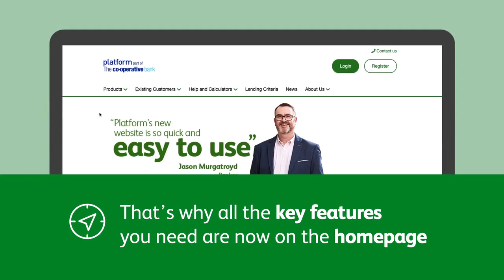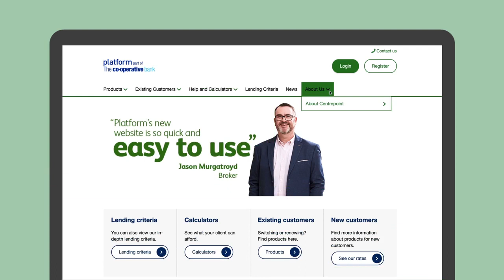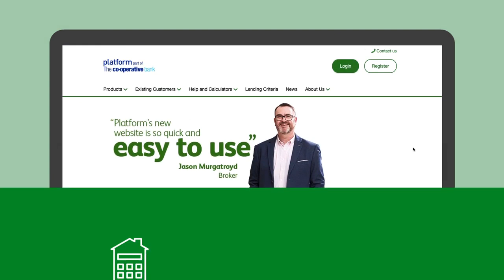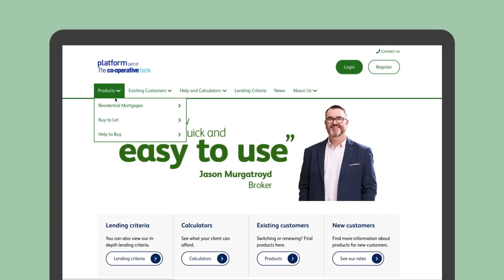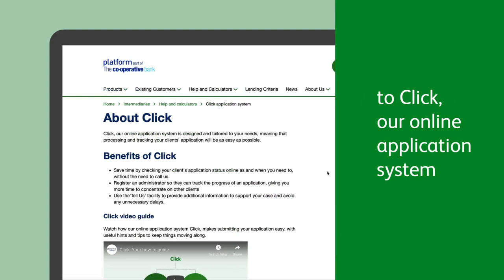Platform - Get to know the new Platform site with their quick video guide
Learn how to make the most of improved Platform features, including handy affordability and buy-to-let calculators, by watching this short video.